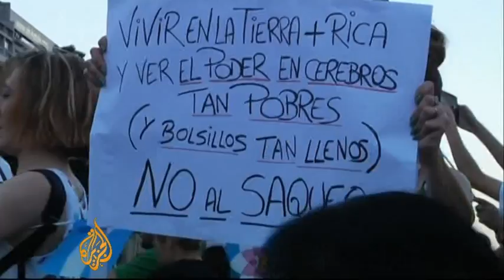Argentina rocked by wave of looting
Two people have been killed and 25 others injured in a wave of looting and violence across Argentina.

The country's once-booming economy has ground to a halt this year.

The government blames union leaders linked to the opposition for encouraging the violence.

Al Jazeera's Omar al-Saleh reports.